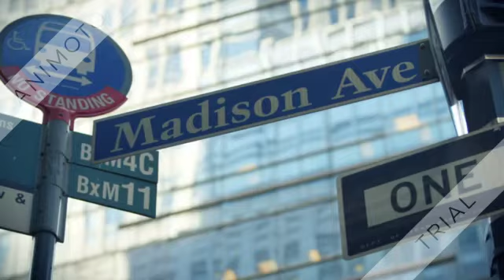ליאורה חוגגת 12